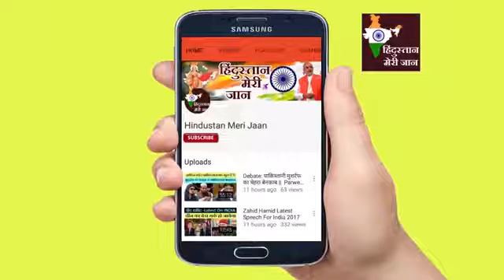Angry Sambit Patra सुधर जाओ वरना सुधार देंगे, Indian Army का पाकिस्तान को इशार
ak Media On India Latest Pakistani Media On India latest Aniqa Nisar ... On Modi 2018 Aniqa Nisar Got Angry Aniqa HasanNisar Pakistan India ... gst, g20, Sambit patra, Indian economy, yoga day, cricket, best of cricket, NSG, India VS Pakistan, Pakistani Media On Narendra